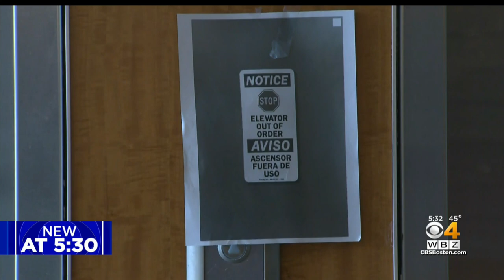"Unacceptable": Broken elevator at Mattapan apartment building leaves disabled residents stuck